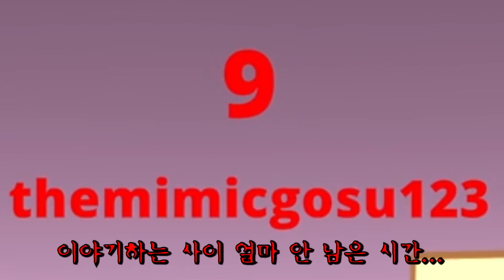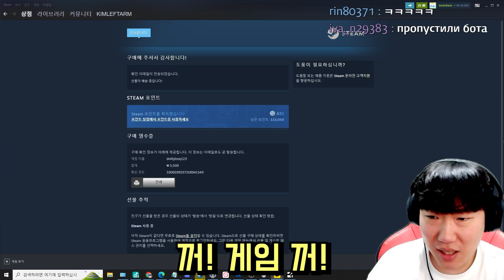AI 닭 인척 연기하다 사람 죽이는 심리게임 ㅋㅋㅋㅋㅋㅋㅋ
공포게임 제목:Hide & Chick
다운로드 링크:스팀에서 5500원 구입 가능